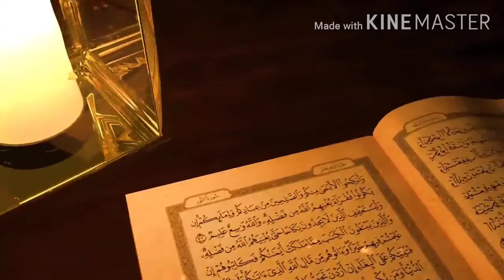Waldain Apni Awlad Ke Biech Insaaf Karneka Bayan || Ahadees Al Nabawi || HafizMohammed AbdulAziz